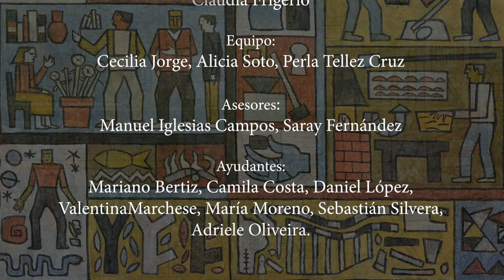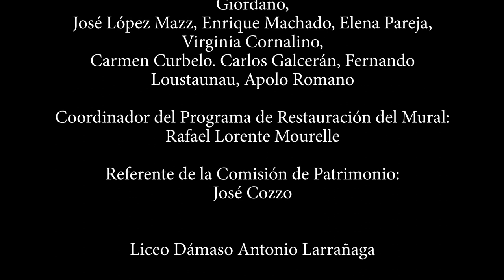Mural de Alpuy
Audiovisual sobre el proceso de restauración del Mural Oficios del artista Julio Alpuy.